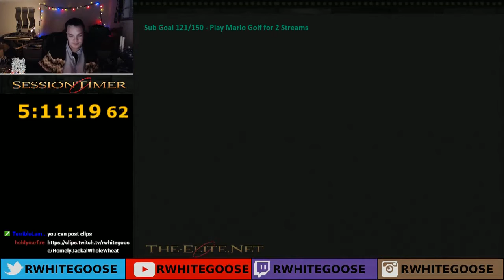Goose - Streets 00 Agent 1:55 (14th) (3 backboosts)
Most backboosts ever in a 1:55